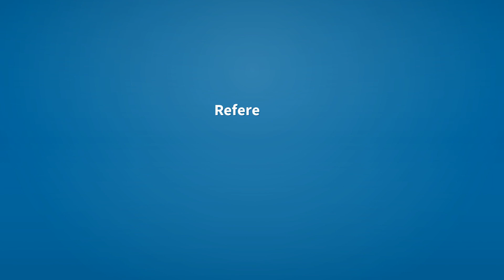Martyred | Meaning of martyred 📖 📖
See here, the meanings of the word martyred, as video and text.

martyred (verb)
    Simple past tense and past participle of martyr.

Reference:
    martyred